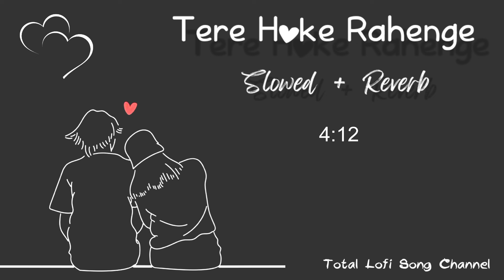Tere Hoke Rahenge - Slowed And Reverb | Arijit Singh | Total Lofi Song Channel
🎧🎧__Use Earphon's For Better Sound Quality__😇😇

🔹Join My Telegram Account And Download ⬇️ Easily
@Total Lofi Song Channel   👇👇

*Keep Loving*❤️
*Keep Sharing*🤗
*Peace*☮

🍁 Credit Song:-

Song                                                          Tera Hoke Rahengay

Album                                                         Raja Natwarlal

Music Lebel                                               @timemusicindia